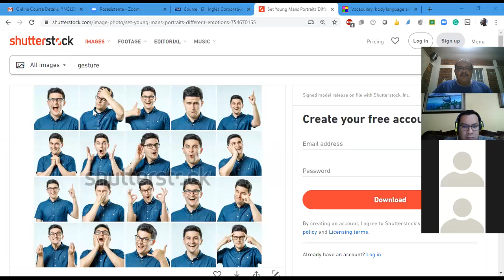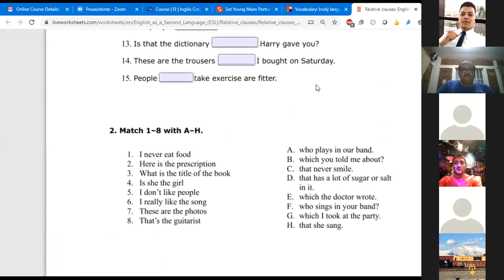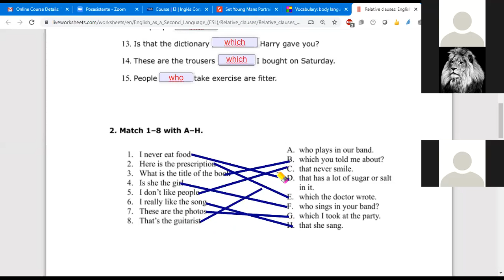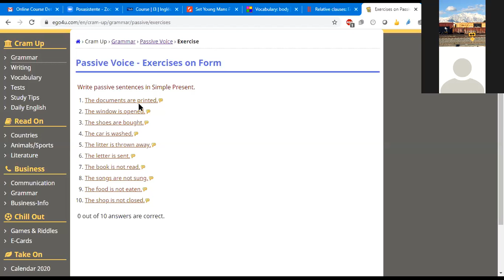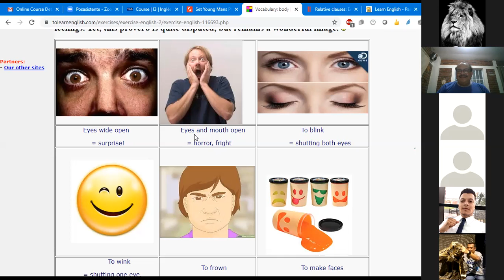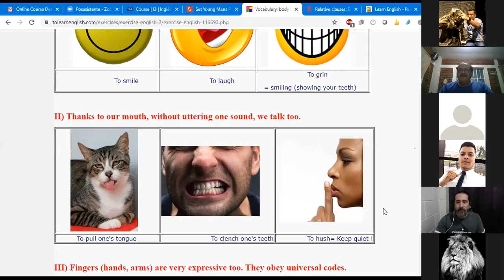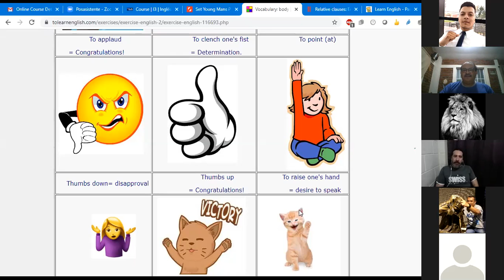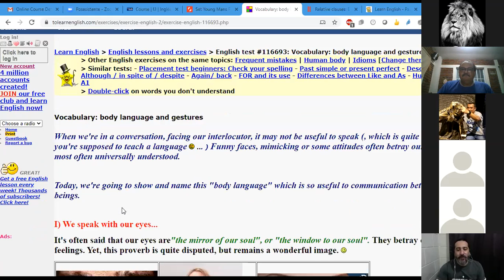Ingles Corporativo- Class #11 I3 9-10-PM Body Language Vocabulary.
Practice and learn about body language.